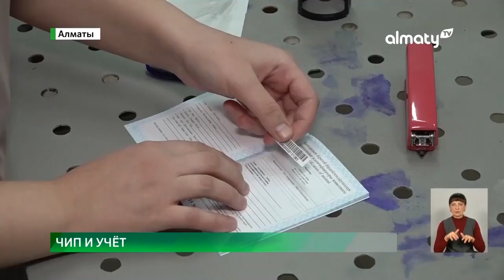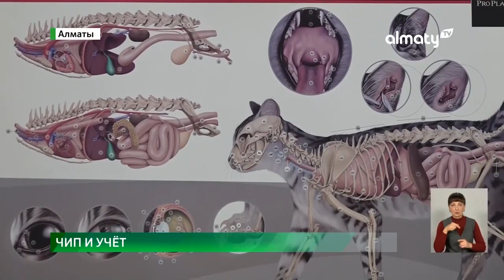Когда запустят программу бесплатного чипирования и регистрации домашних животных в Алматы